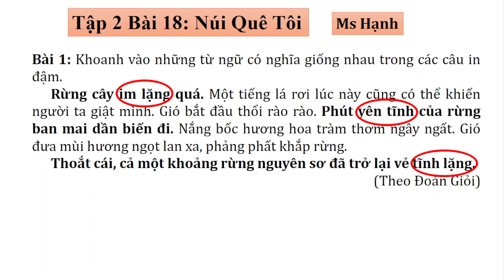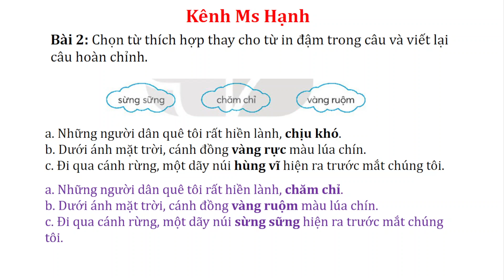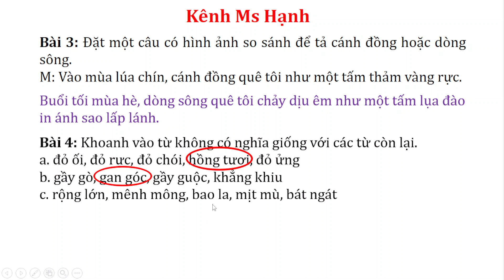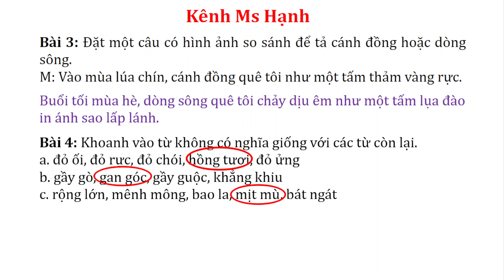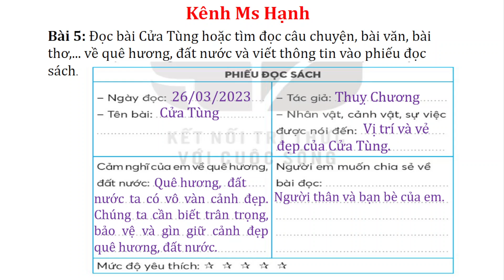Vở Bài Tập Tiếng Việt 3 - Kết Nối Tri Thức Với Cuộc Sống - Tập 2 Bài 18 - Núi Quê Tôi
XEM THÊM CÁC VIDEO BÀI GIẢNG KHÁC CỦA MS HẠNH TẠI ĐÂY:
VBT Toán Sách Mới: